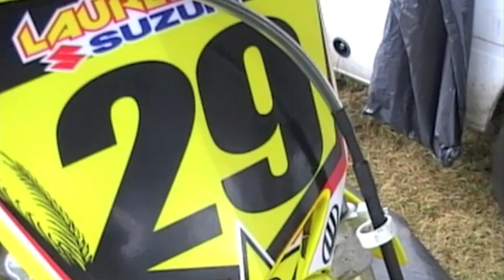MX1 & Superfinale MON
30-08-09 MX1 en Superfinale mx1 & mx2. Voor meer info zie